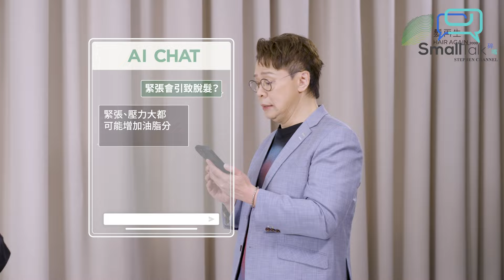【Small Talk】 那一種盛事用錢也不能夠買回來？ | 日全食 | 北美洲 | 災難 | 天文現象 | 陳志雲 | 志雲頻道 | 志雲飯局（2024年4月10日）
中國人為什麼那麼忌諱日食？ 和西方社會有什麼不同？| 日全食 | 北美洲 | 災難 | 天文現象 | 陳志雲 | 志雲頻道 | 志雲飯局 | 志雲大師 | Stephen.傾 | Small Talk| 碎嘴 | ChAnglish | 英語教室 | Short Short Day | 志在飲食

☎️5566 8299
同AI Chat 不如打嚟同黃生Chat一Chat
⭐立即送你
⭐髮再生殺菌止癢洗髮露旅行裝一支
⭐再送一次頭皮健康檢查同你Check一Check
⭐同埋一次免費基本頭髮護理療程 （總值$1,260）